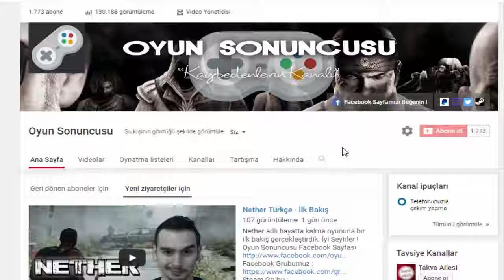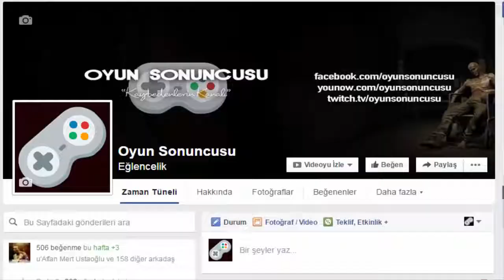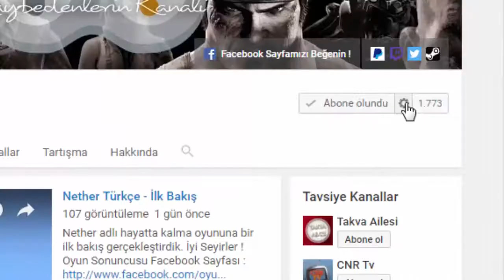Kanal Tanıtımı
Tanıtım videomuzla karşınızdayız! İlk videomuzda kanal hakkında az çok bilgi verdik. İstek ve düşüncelerinizi yorumda belirtmeyi unutmayın, her yorumunuz .

Merhaba ben Orkun! Yaklaşık 3 senedir Youtube üzerinde oyun ve eğlence içerikleri üretiyorum , kanalımda Yabancı Şarkılar Türkçe Olsaydı serisinden hikaye .

BAĞIŞ İÇİN  İninal  Kart Barkod : 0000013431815 veled kız, veledler, kanal tanıtımı, vlog çeken veled, veledler,komik veledler,

ARKADAŞLAR KANALIMIZA HOŞGELDİNİZ BU KANALDA SİZLERE KALİTELİ VE EĞLENCELİ İÇERİKLER SUNMAYA ÇALIŞACAĞIZ BU KANALDA NE TÜR .